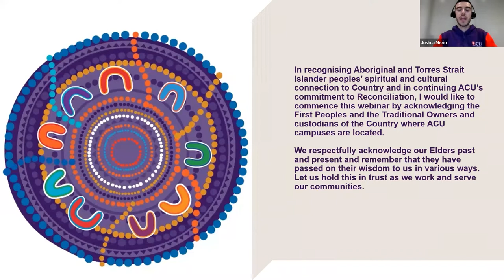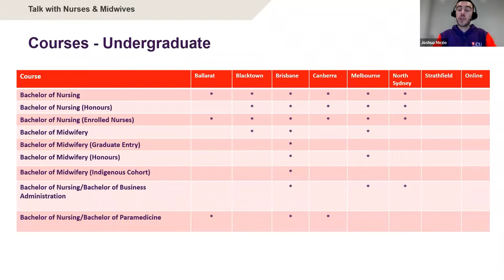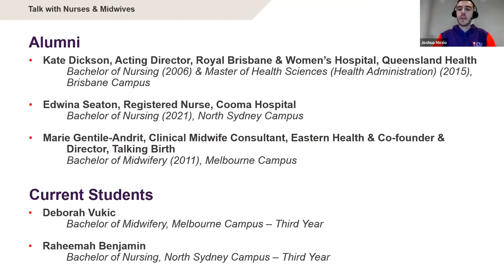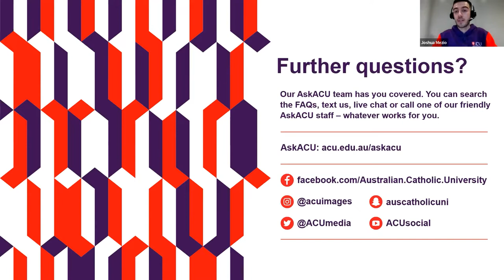Talk with Nurses and Midwives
Hear from ACU alumni about their experiences working as nurses and midwives.